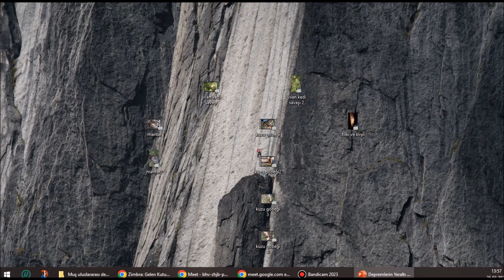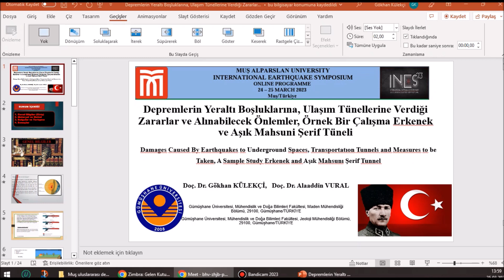HAARP silahı - Yapay Deprem Makinesi Varsa Ne Olacak... // Ne yapmalıyız?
Sempozyumda gelen ilginç soru? Yapay deprem yapılabilir mi?